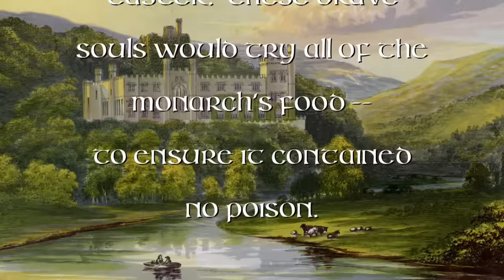Royal Taster - Saturday Night Live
It's not easy to taste all of a king's food for poison when the royal figure is a volatile person.  Aired 02/12/11